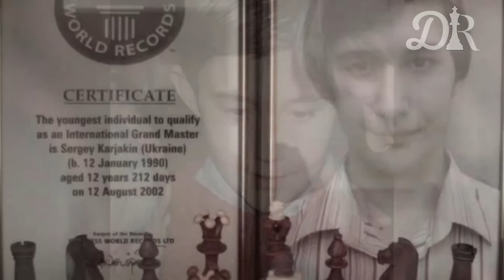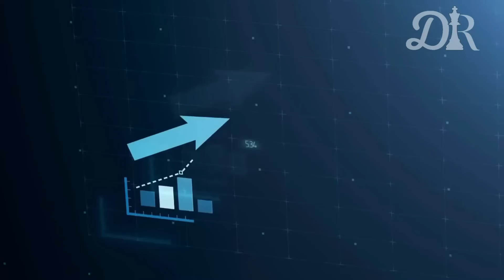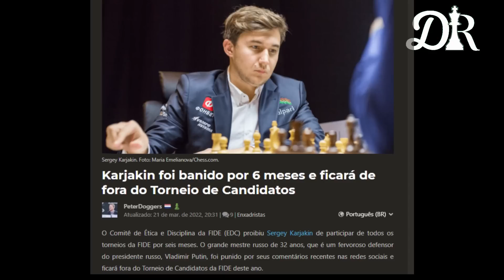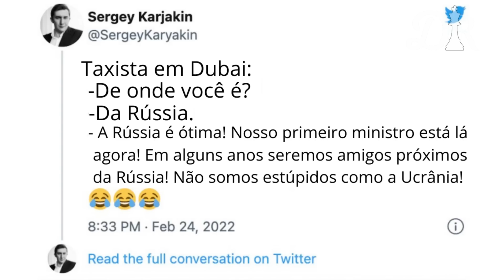A história do jogador que foi BANIDO do xadrez.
Descubra agora o que aconteceu com o grande mestre de xadrez russo Sergey Karjakin!!

Sergey Karjakin não disputará a Copa do Mundo de Xadrez da FIDE

DOAÇÕES

Se curtem o meu trabalho e quiserem me apoiar de alguma forma, aceito doações de qualquer valor.

CRÉDITOS

🎵 Trilha sonora: Podcast Background Music While Talking Interview - Free Music to use, No Copyright - TALK#1